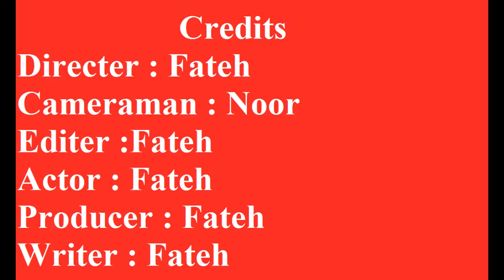انٹرنیٹ کے جنون میں مائوں کا عالمی دن یاد نہ رہا تو ۔۔۔۔پھر کیا ہوا ؟ دلچسپ خاکہ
NP USA